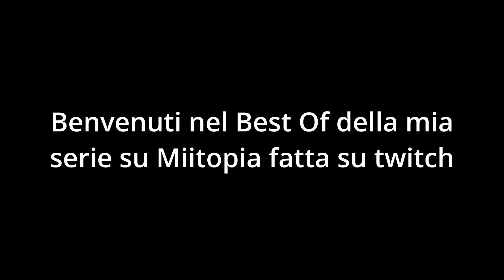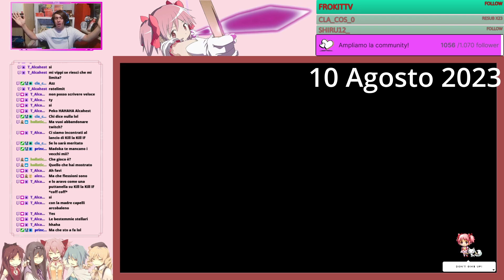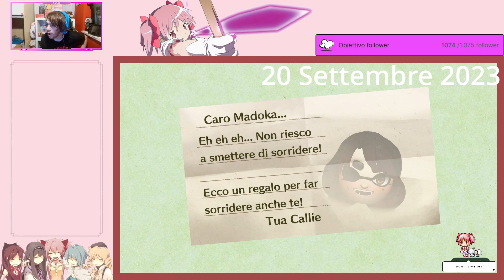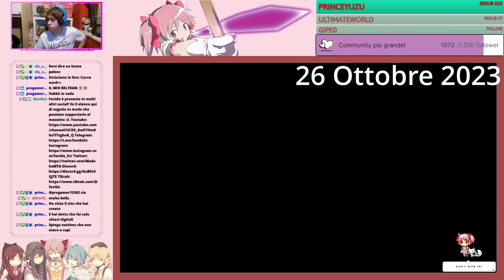IL MEGLIO DELLA SERIE DI MIITOPIA!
Ecco a voi il meglio del meglio di quello che è successo in questi 4 MESI con Miitopia, o come l'abbiamo soprannominato MEMETOPIA!
Tutte le clip migliori con la relativa data delle clip sono state inserite per darvi questi ultimi 6 minuti di divertimento e meme!
Qual è la vostra clip preferita tra queste?!
Spero che il video ti sia piaciuto e non dimenticare di lasciare un'iscrizione per non perderti altri miei contenuti!
Qui sotto avrai tutti i miei link per non perdere il contatto con me e ci vediamo ad un prossimo video!